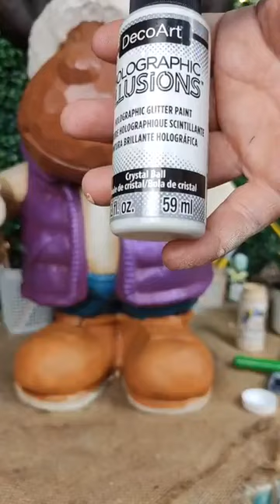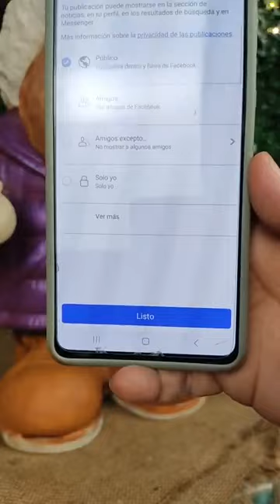448 reno navideño